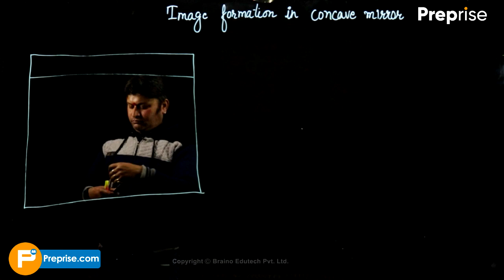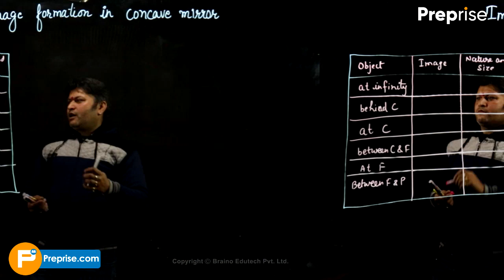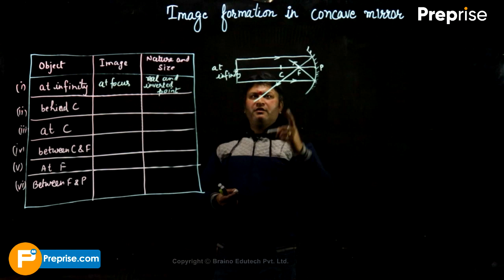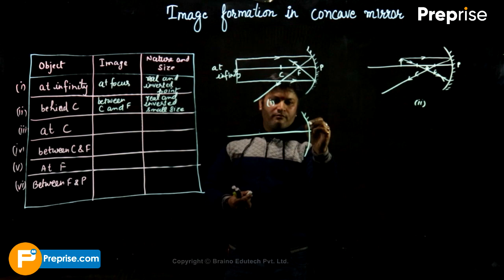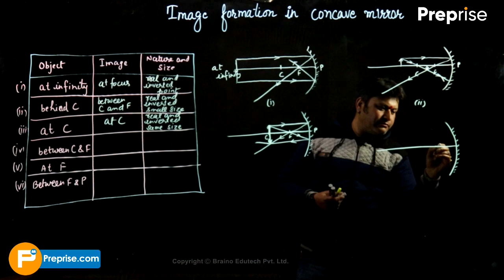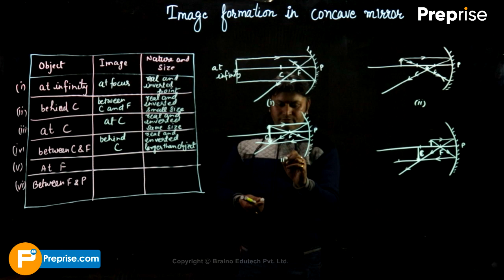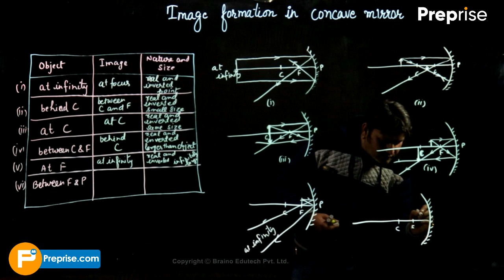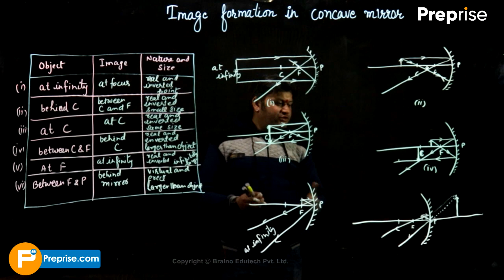Physics (Science) Class Xth: Image Formation By Concave Mirror | Cbse/NCERT | Hindi/Eng. Prep Class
Hello students !
In this class, we'll study about 'Image Formation By Concave Mirror'. If you've any doubts or topics you want us to cover, please write it in the comments section.

About Preprise:
Preprise.com is interactive learning and exam prep solutions platform for K12 students and job aspirants. Our vision is to personalize education using interactive learning technology. We cater to the curricular learning needs of students/aspirants who are preparing for various school board exams, olympiads and scholarship tests as well as for other entrance exams.